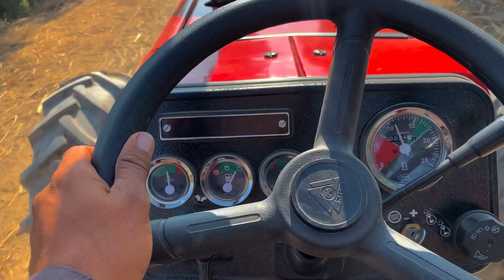Aj k din ki masroofiya 🚜🚜🚜🚜🚜🚜🚜🚜